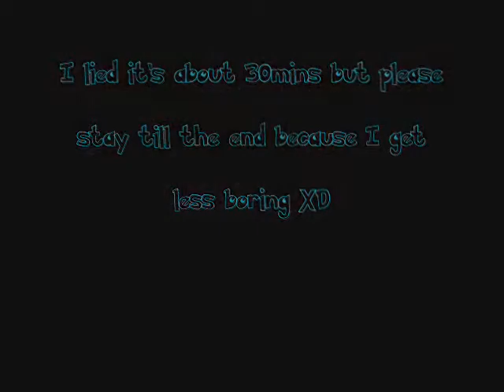Pax East & Costume Con 32 Report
SOOOOOOOOO I've been attending a lot of con's lately and well lets just say I finally got around to making one huge video.

Please feel free to watch it... I know it's long but I promise I get more interesting later in the video.

Photographers:
- Jose R Munoz
- Cyberfox
- Christine Mak